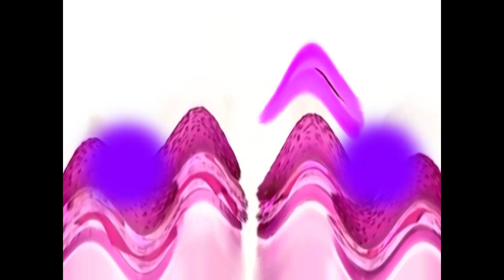Dairy Queen Singles Or Doubles With 25 Random Effects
List:
0. Normal
1. Weird Effect 1.0
2. Videoup V10
3. X Has Cancer
4. 5.0 DUH
5. Orange Diamond
6. G-Major By Ltv Mca
7. Videoup V6.2
8. BC/SCC Combo
9. Scawy X
10. The Real G-Major 4
11. X Is Squished In
12. X Has An AIDS
13. Phased Effect 9.0
14. Does Respond
15. Embarrased X
16. SpinningStarlight
17. For Drums 2
18. Noiseup V12
19. DangerousRedWrongTroubled
20. G-Major 16
21. G-Major 20 (16 + 4 Version)
22. Fat Overdrive
23. SwirlTALE1692Rays
24. Flanged Saw Effect 4.0
25. TV Moving Sound